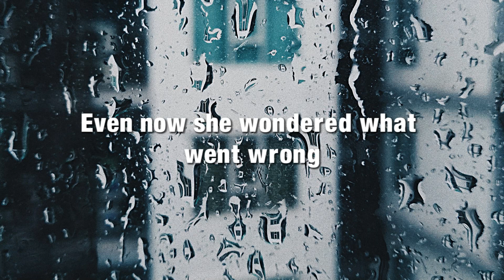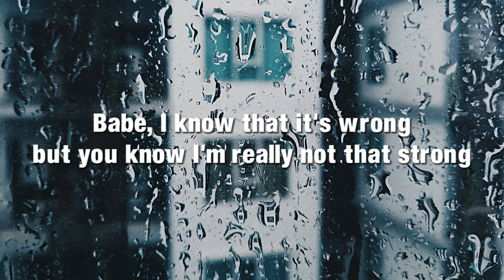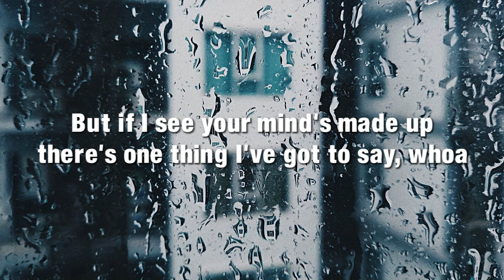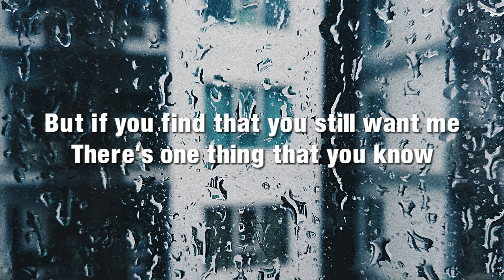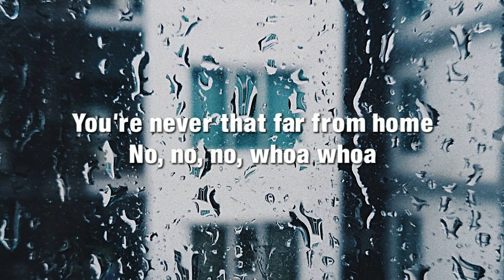CALL ME Dennis DeYoung